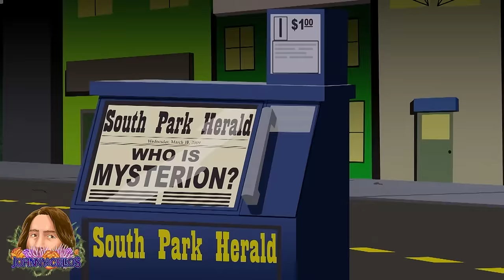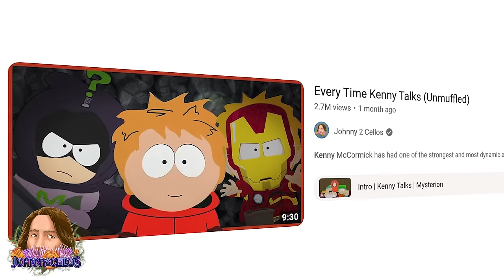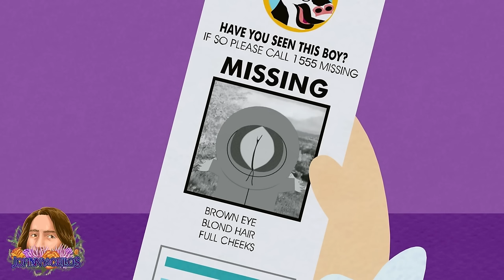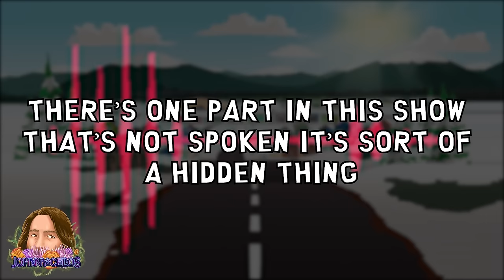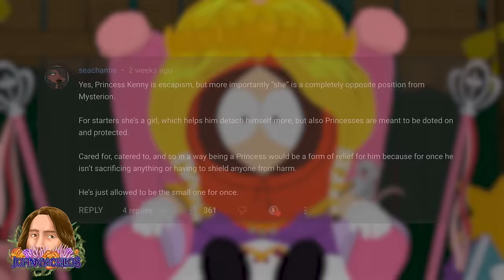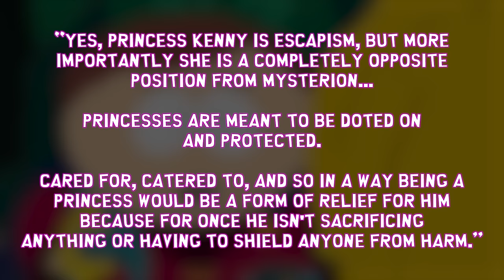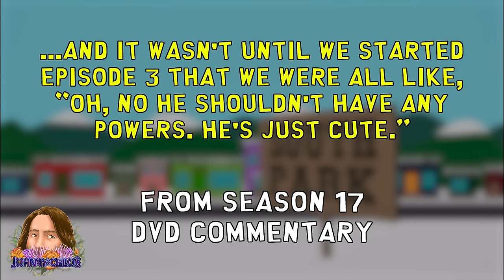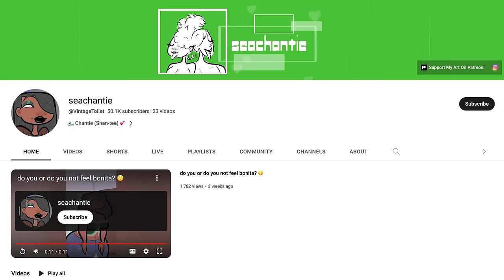1 Hour of Kenny McCormick Facts to Fall Asleep to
In this compilation enjoy nearly an hour of full on Kenny McCormick South Park analysis! A character with one of the most satisfying character journeys in the entire series. This features my videos "Every Time Kenny Talks (Unmuffled)," "Why Kenny is the MOST IMPORTANT Character in South Park," and "Overanalyzing Princess Kenny"

Edited by Joe Murphy @nazchoz798 @kiwingly2, @NicoAnimation and myself
Thumbnail by @HatsOffMedias

Video Used:
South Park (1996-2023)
South Park: Bigger, Longer and Uncut (1999)